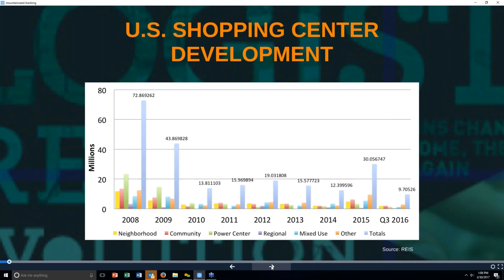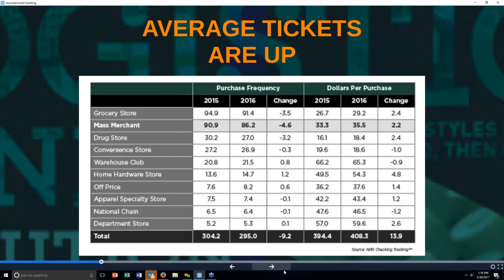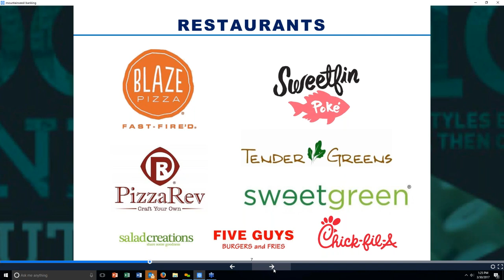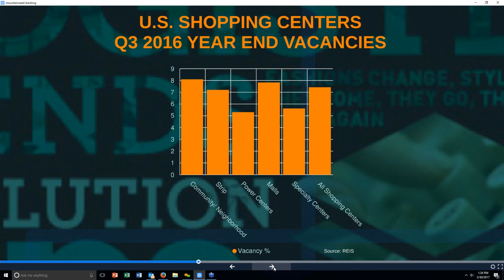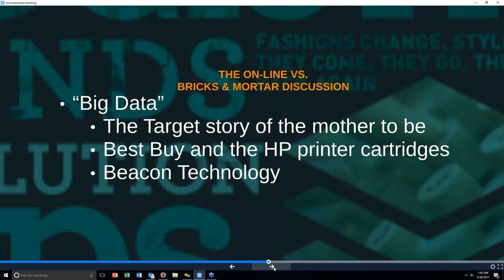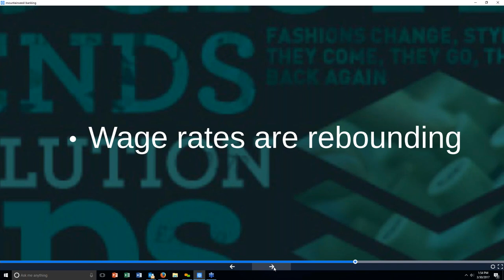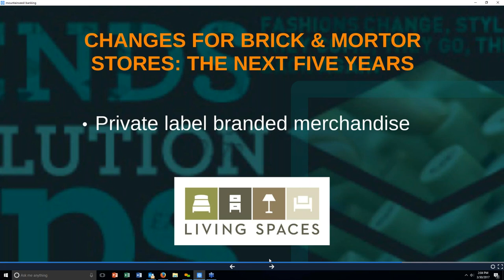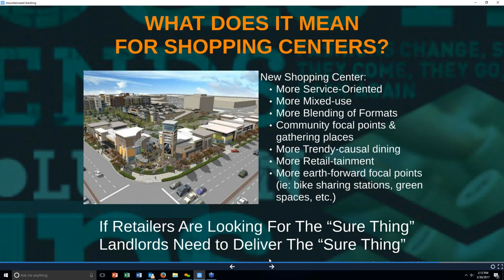Your Retail Real Estate Forecast Current and Future Trends for 2017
As big retailers like J.C. Penney begin closing select stores, it’s easy to be skeptical about where the future of the brick & mortar retail industry is headed. That’s why we’ve called in Sam Latone, President and Co-CEO of The Shopping Center Group to share the top commercial real estate trends we are seeing in the retail sector. With this information, you’ll be able to better understand the current trends as well as plan ahead for the future of the retail sector.